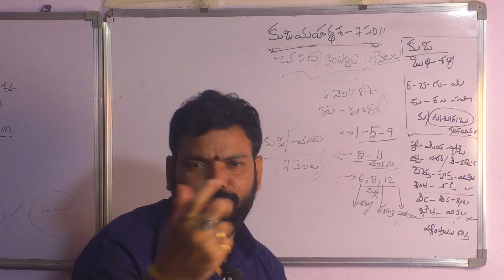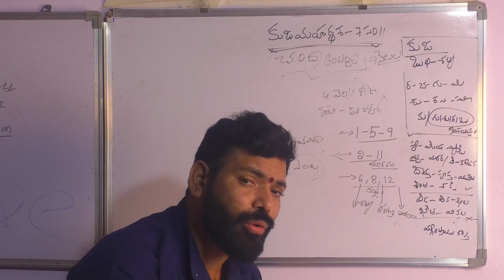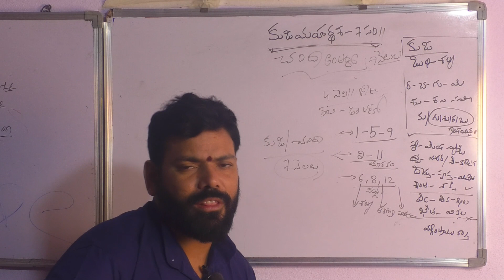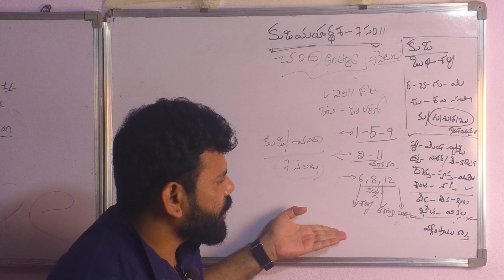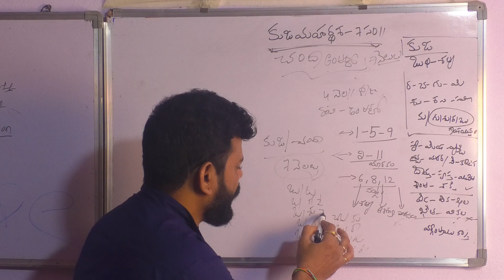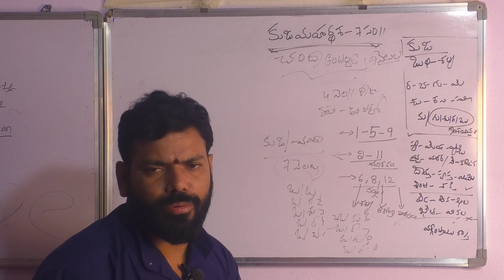185|| కుజ మహా దశ చంద్ర లాభ నష్టాలు ఎలా చూడాలి దశ లో కలిగే నష్టాలుKuja Maha Dasha RAVI ANTHAR